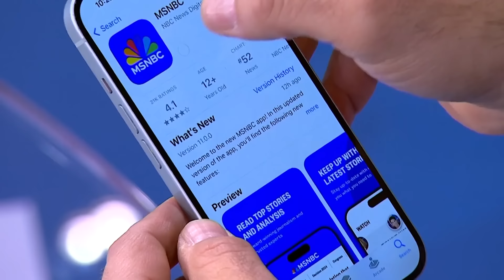Iran is ‘not the victim’: Retired IDF Colonel on Israel-Iran clashes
Miri Eisin, the managing director for the International Institute for Counter-Terrorism at Reichman University, joins José Díaz-Balart to discuss the clashes between Israel and Iran as fears of a growing conflict in the Middle East increase.